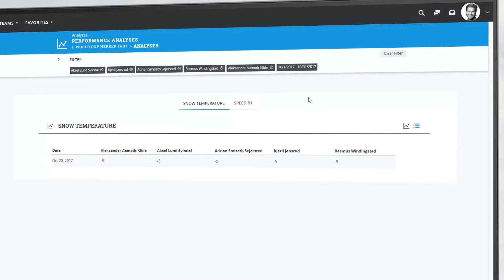SportsOne NSF FINAL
SAP SportsONE the leading Sports, Athlete, Team-Management platform is now also available for skiing.